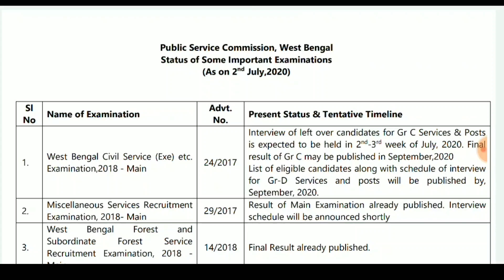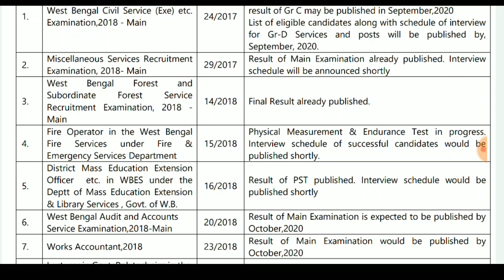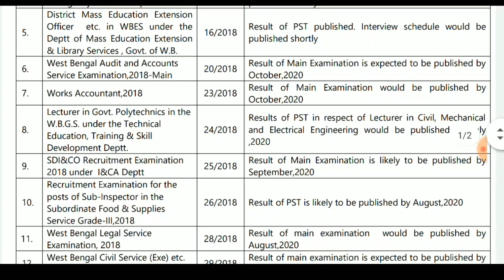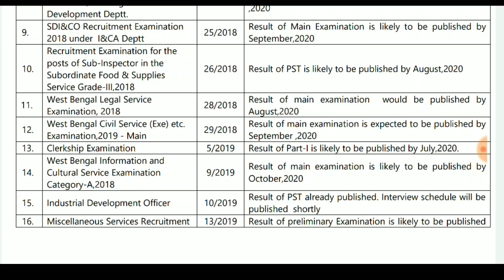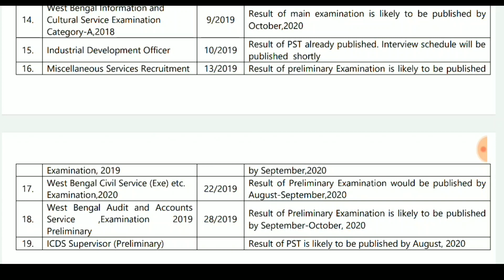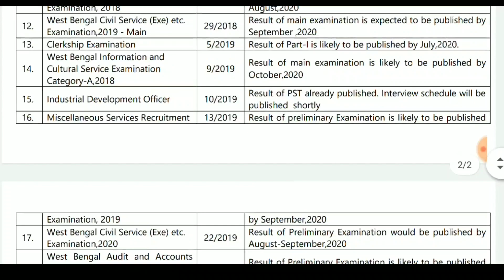ICDS Supervisor, Food SI, ETC Result || Fire Operator Interview || Miscellaneous || PSC Exam Result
ICDS Supervisor, Food SI, ETC Result || Fire Operator Interview || Miscellaneous || PSC Exam Result Update

বিঃদ্রঃ- অন্য কোনো চ্যানেলের ভিডিও, লিংক বা অন্য কোনো পোষ্ট শেয়ার করবেন না। 🙏My Facebook page

Topic covered :-

1)  West Bengal Civil Service (Exe) etc.
Examination,2018 - Main
2)  Miscellaneous Services Recruitment
Examination, 2018- Main
3) West Bengal Forest and
Subordinate Forest Service
Recruitment Examination, 2018 -
Main
4) Fire Operator in the West Bengal
Fire Services under Fire &
Emergency Services Department
5) West Bengal Audit and Accounts
Service Examination,2018-Main
6) Recruitment Examination for the
posts of Sub-Inspector in the
Subordinate Food & Supplies
Service Grade-III,2018
7) Industrial Development Officer
8) Miscellaneous Services Recruitment
9) ICDS Supervisor (Preliminary)
10) West Bengal Civil Service (Exe) etc.Examination,2020